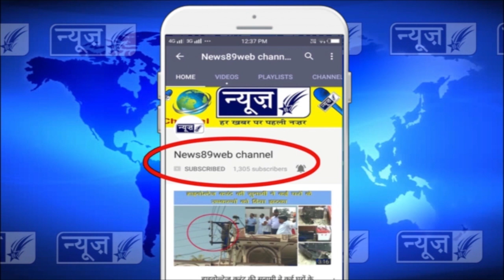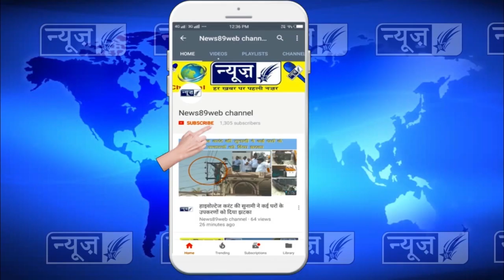पंजाब भाजपा प्रधान विजय सांपला ने कहा यूवा मोर्चा की कार्यकारणी को रद करने का अधिकार किसी को नही